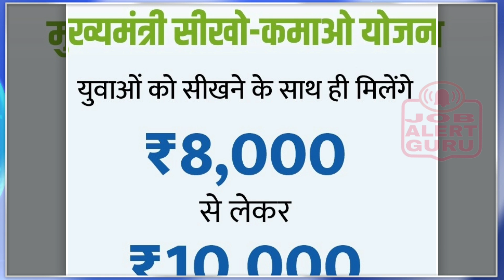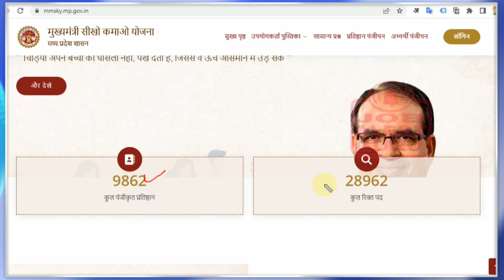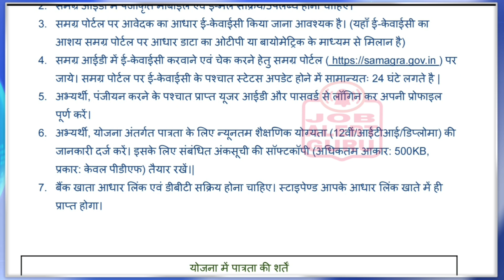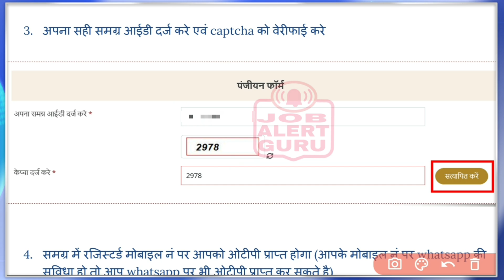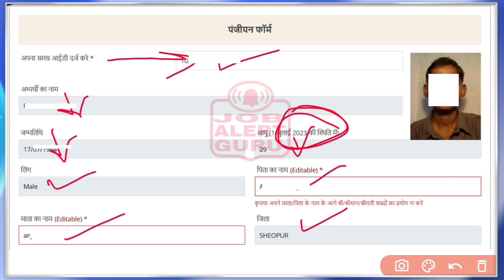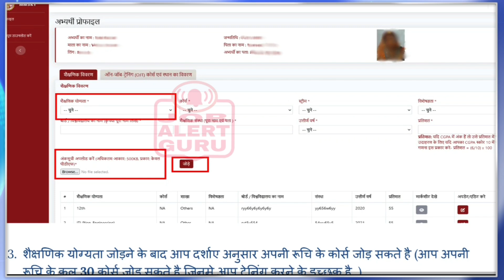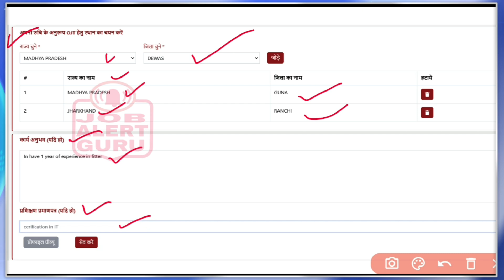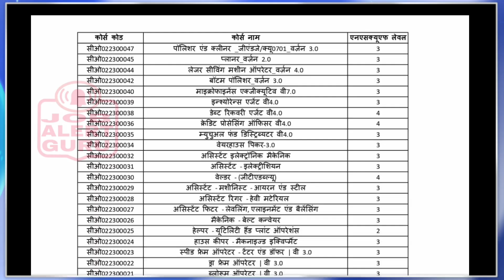सीखो कमाओ योजना में रजिस्ट्रेशन ऐसे करे | MP Seekho Kamao Yojana Candidate Registration kaise kare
मुख्यमंत्री सीखो कमाओ योजना अभ्‍यर्थी पंजीयन
1. MMSKY पोर्टल पर अभ्यर्थी पंजीयन पर क्लिक करे ।
2. आवश्यक निर्देश एवं पात्रता से सबंधित दस्ताबेजो को ध्यान से पढ़े ।
3. यदि आप पात्रता पात्र अभ्यर्थी है तो अपना समग्र आईडी दर्ज करे ।
4. समग्र आईडी में पंजीकृत मोबाइल नं. पर भेजे गये OTP से मोबाइल नं. सत्यापित करे ।
5. आपकी समग्र से जानकारी स्वतः ही प्रदर्शित की जाएगी आपके द्वारा एप्लीकेशन सबमिट किये जाने पर आपको SMS से यूजरनाम एवं पासवर्ड प्राप्त होगा, एवं आपको स्वतः ही लॉग इन करवाया जायेगा ।
6. अपनी शैक्षणिक योग्यता दर्ज करे एवं सम्बंधित दस्तावेजों को संलग्न करे ।
7. आपको शैक्षणिक योग्यता के अनुसार कोर्स प्रदर्शित होंगे उनमे से आप कोई कोर्स को चुन सकते है ।
8. अभ्यर्थी जहां ट्रेनिंग करने को तैयार है वह स्थान चुन सकता है ।
Chief Minister Learn Earn Scheme Candidate Registration
1. Click on Candidate Registration on MMSKY Portal.
2. Read the documents related to necessary instructions and eligibility carefully.
3. If you are an eligible candidate then enter your Samagra ID.
4. Mobile number registered in Samagra ID. From OTP sent on mobile no. Verify it.
5. Your Samagra information will be displayed automatically. After you submit the application, you will receive the username and password via SMS, and you will be automatically logged in.
6. Enter your educational qualification and attach relevant documents.
7. Courses will be displayed according to your educational qualification, out of which you can choose any course.
8. The candidate can choose the place where he is willing to undergo the training.

mukhyamantri seekho aur kamao yojana
mp seekho aur kamao yojana
how to apply for seekho aur kamao

प्रशिक्षणार्थी पात्रता
जिनकी आयु 18 से 29 वर्ष तक हो।
जो मध्यप्रदेश के स्थानीय निवासी हों।
जिनकी शैक्षणिक योग्यता 12वीं/आईटीआई उत्तीर्ण या उससे उच्च हो।